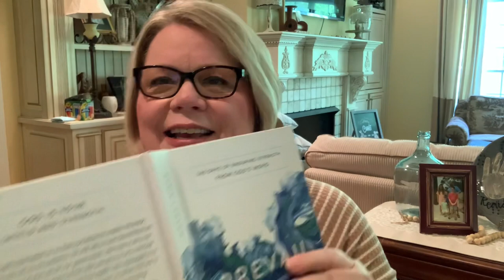Do Not Lose Heart ❤❤❤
Life can be hard and it's easy to get discouraged!
But this lesson will definitely give insight to all of us what we need to do!
Suzanne Light
Facebook Group:. Let Your Light Shine
www. Facebook.com/groups/suzann